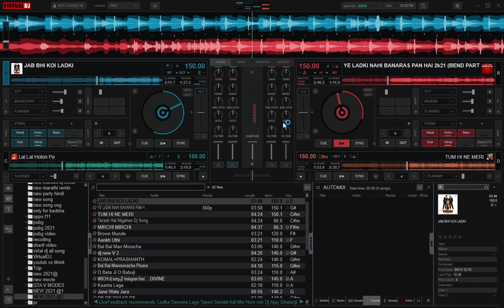OLD MIX SONG 2021 FULL राडा BEAT @UniQue sharma.G ​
🤘 YO Whatsapp guys 🤙
                😃 ki hal chaal numaskar 🙏

                                         🎼 🎸  welcome 🎸🎼

                          🎥 to my channel 🎬 UniQue sharma .G 💽

 🎥content :-  OLD MIX SONG 2021 FULL राडा BEAT  @UniQue sharma.G ​

NOTE :- HEY GUYS MY NAME IS UniQue Sharma.G AND WELCOME ALL OF YOU TO MY CHANNEL TO ALL THE MUSIC LOVER
MY YOUTUBE CHANNLE BASICALLY FOR DJ's
|| HINDI || ENGLISH || BOJPURI || MARTHI ||

we are just music here and uplouded music only
and we will Never disappoint you

                                        🥲  MY FULL VIDEO MAKING 🥲

1) DJ  CONTROLLER :-  Pioneer DJ Jingweite DDJ 400

3)VIDEO EDITING SOFTWARE :- filmora.wondershare.net

4)VIDEO EFFECT :- AVEE PLAYER ( MOBILE APP )

nonstop marathi vs hindi tik tok, new marathi song 2020, marathi dj song 2020, dj song 2020 marathi
marathidjsongs, marathidjremix, nonstopmix, nonstopdjsong, newmarathidjsong, newmarathidj2020, marathidjsong2020, marathidjstatus, Wathspstatus, marathidjremix2020, marathidjnonstop 2020, nonstopdjsong2020, hindi dj song 2020, Hindi dj song nonstop, hindi old dj song 2020, non stop remix, nonstopdj, remi
onstop, nonstop2020, nonstop dj song 2020, remix nonstop dj song